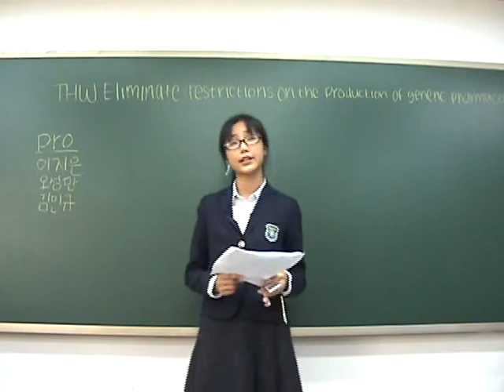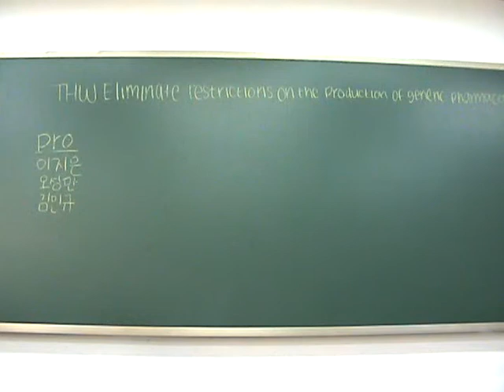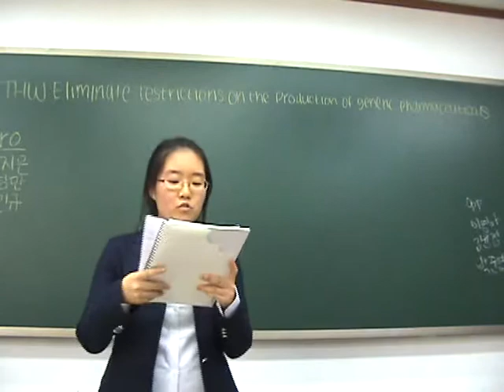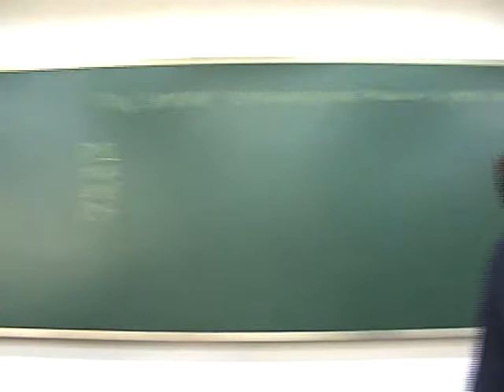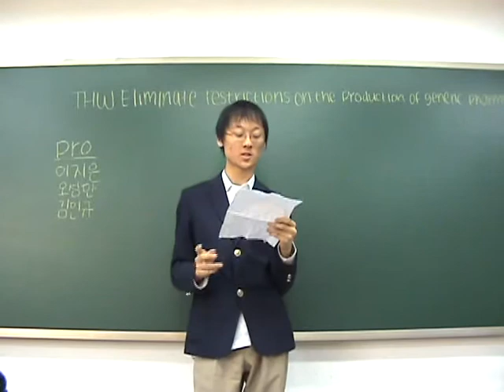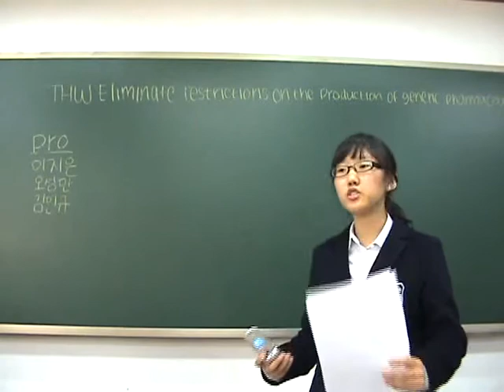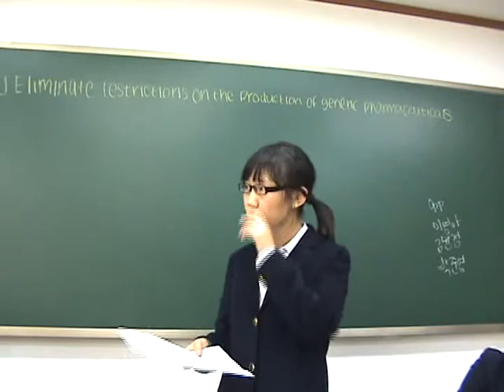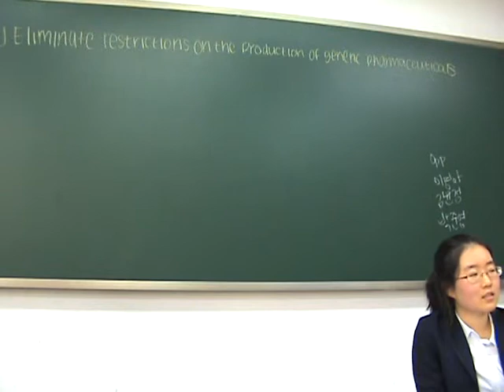Class 1-10, Team 8 vs. Team 11 debate (generic drugs), part 1 of 2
Daewon Foreign Language High School, Class of 2010. Speech & Debate I: Class 1-10.
“THW eliminate restrictions on generic pharmaceuticals.”PART I

Mr. Reznick